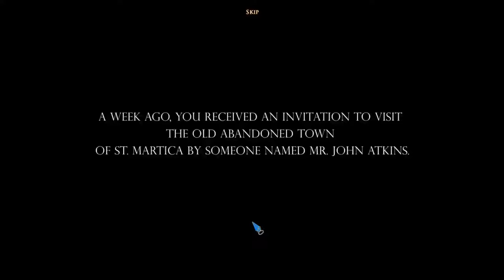Outlaws Corwin's Treasure Full Walkthrough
Unlock the mystery behind the story of the famed bandit Corwin in this thrilling hidden object adventure! A unique story with realistic atmosphere in a rustic wild west setting. Find hidden objects and play challenging mini games to find a long forgotten treasure.

A week ago, you received an invitation to visit the old abandoned town of St. Martica by Mr. John Atkins, a rich businessman who promised to share a recent and significant Mayan archeological discovery! Being a historian, you found this opportunity too good to pass. However, when you reached the town, the truth of the situation unraveled when your wife was kidnapped! Now, you are forced to help Atkins and his gang in their quest for the famed Corwin’s Treasure.